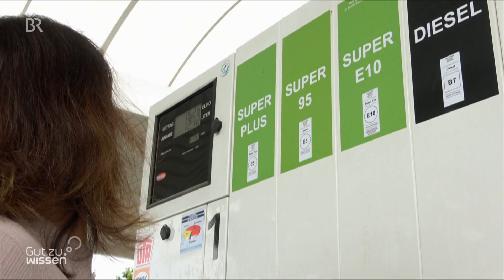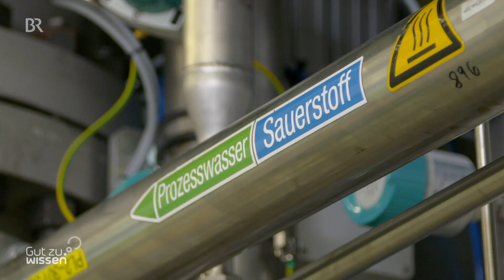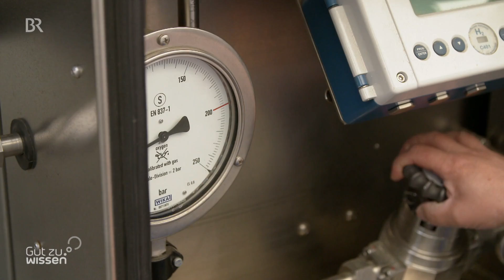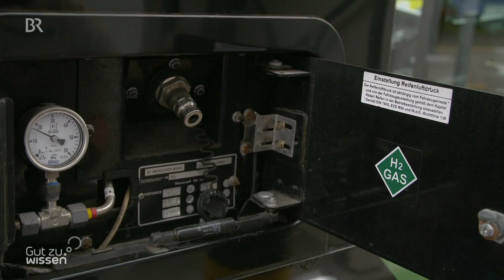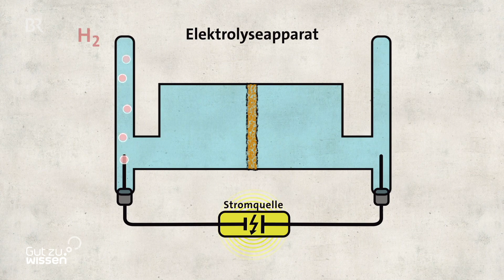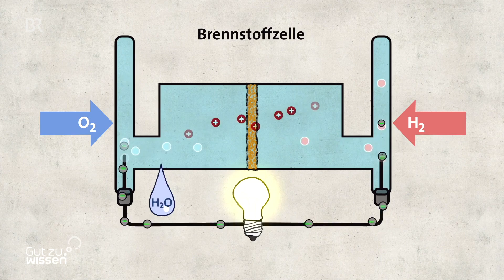Wasserstoffwirtschaft: Energiewende mit grünem Wasserstoff | Gut zu wissen | Doku | BR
Diese Doku zeigt, wie Wasserstoff als Alternative zu fossilen Energieträger entscheidend zur Energiewende beitragen soll. Das Gas kann Emissionen einsparen und die Erderwärmung minimieren. Doch kein Land weltweit betreibt bisher eine Wasserstoffwirtschaft. Sie scheint zu teuer, zu aufwändig und zu gefährlich. Wie kann sie trotzdem funktionieren?